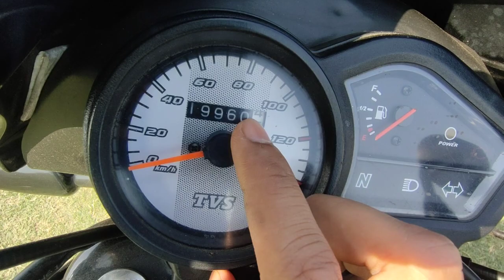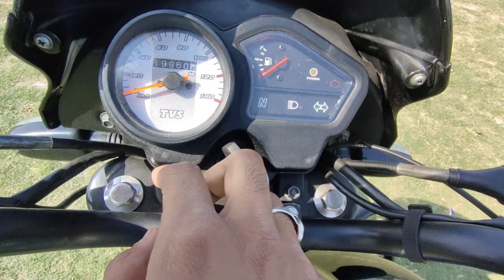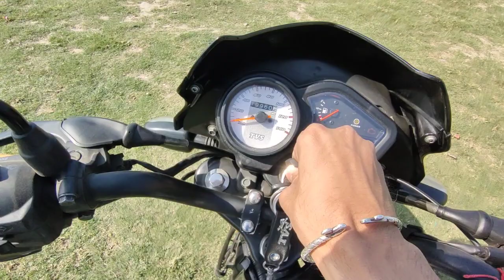गुस्सा भी आता है और अच्छी भी लगती है 💯 Tvs Sport की असलियत 💥 After 20,000 Kms | Mileage | Mad Wheels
Hello Everyone
My Name Is Haider
I Am From Lucknow Uttar Pradesh
& Uh Are Watching Mad Wheels